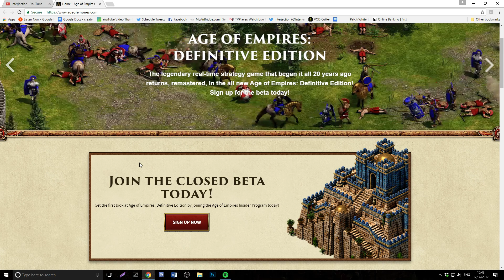Age of Empires Definitive Edition Beta Sign Ups Open!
(remember to check your spam folder for your confirmation email and to fill out the questionnaire)